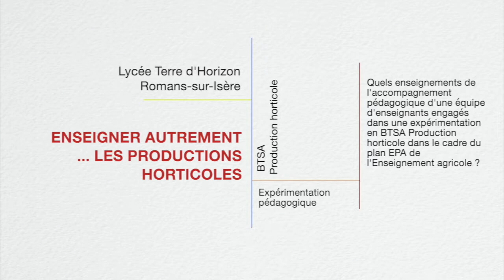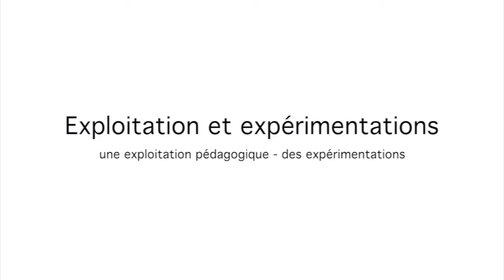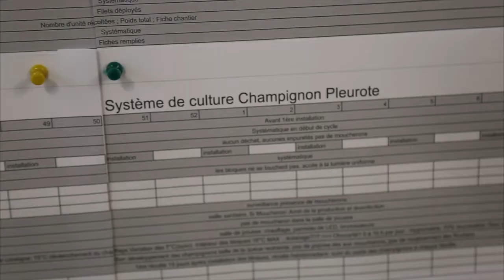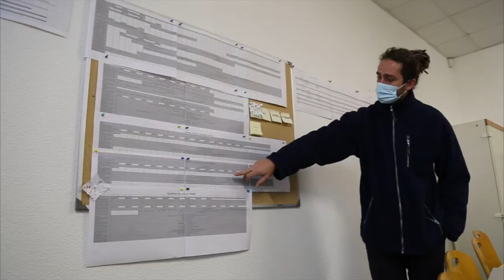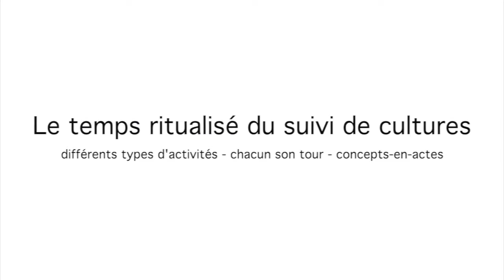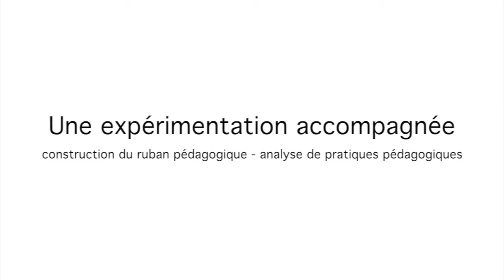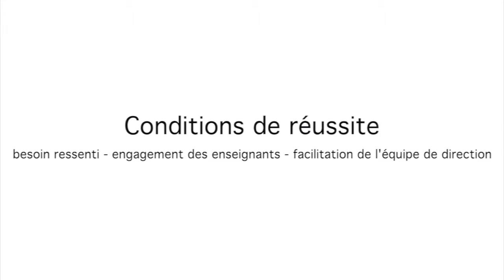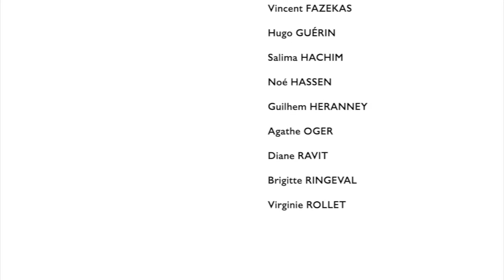Enseigner-apprendre autrement les productions horticoles au Lycée Terre d'Horizon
Le Lycée Terre d'Horizon (Romans-sur-Isère) développe une pédagogie qui donne toute leur place aux apprenants. En BTSA Production horticole, la gestion de projets professionnels divers leur est confiée, notamment en lien avec l'exploitation horticole de l'établissement et des partenaires territoriaux. Une pédagogie basée sur l'expérimentation, à base de situations-problèmes, a été développée par l'équipe pédagogique animée par Guilhem Heranney. Les apprenants sont amenés à problématiser et à conceptualiser des situations professionnelles dans lesquelles ils doivent agir. Le travail des enseignants est alors, 1- de penser et organiser ces situations pour qu'elles soient apprenants, 2- d'accompagner les jeunes pour qu'ils y réussissent ... en distillant les savoirs dont ils ont besoin, 3- de formaliser et valoriser les savoirs acquis et les capacités construites.
L'équipe pédagogique a été accompagnée pendant 3 ans par la Bergerie nationale de Rambouillet (Christian Peltier) et la DRAAF-SRFD Rhône Alpes (Brigitte Ringeval), tous deux spécialistes en sciences de l'éducation et éducation au développement durable.